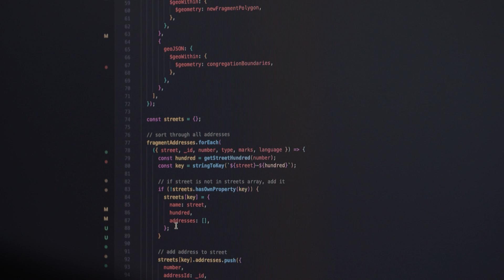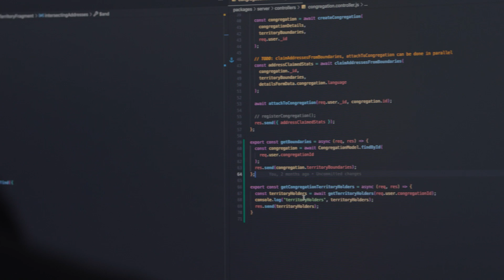A Day in the Life for a Software Engineer and TripleTen Tutor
Embark on a day in the life of Julian Hernandez, a remote software engineer from Philadelphia, as he navigates client communication, code reviews, and project milestones. Julian, also a tutor at TripleTen coding bootcamp, shares the importance of community and guided learning in the coding realm. Discover the unique work-life balance he enjoys in a small company. Julian's message is clear: "If you're interested in coding, give it a try." Join him on a journey of passion and skill development!
And want to see if this is the job for you? You can! We’ll help you match your skills to a new dream career in our quiz. Then, once you get your results, you’ll have the chance to get a free personalized job consultation from a professional career advisor.